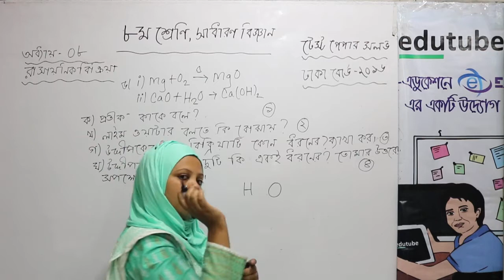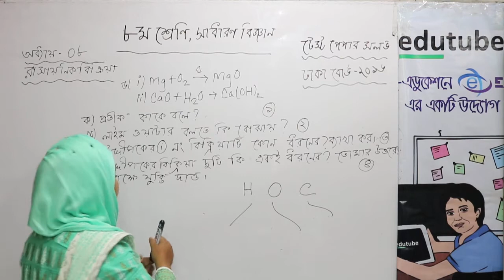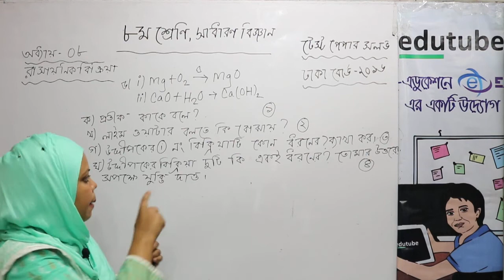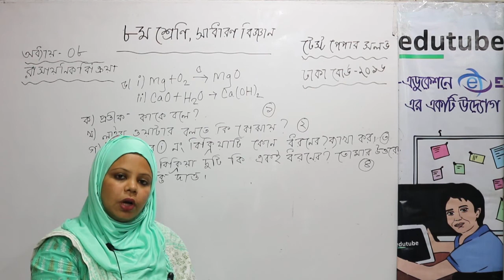সাধারণ বিজ্ঞান, অষ্টম শ্রেণী, টেস্ট পেপার সল্ভ ,ঢাকা বোর্ড ২০১৬ ,রাসায়নিক বিক্রিয়া অধ্যায় ০৮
বিজ্ঞান ৮ম শ্রেণি, টেস্টপেপারের বিভিন্ন বোর্ডপ্রশ্নের সমাধান নিয়ে আলোচনা করছেন SyedaSharmin Sultana ম্যাডাম (সহকারী শিক্ষক,Shaheed BirUttam Lt. Anwar Girls' College, Dhaka) -এর সাথে। তাঁর আরও অনেক ক্লাস পাওয়া যাবে, edutubebd.com সাইটের LIVE CLASS সেকশনে। edutubebd নামে সার্চ দিয়ে,ফেসবুক group এ join কর, সব ধরনের আপডেট পেতে।